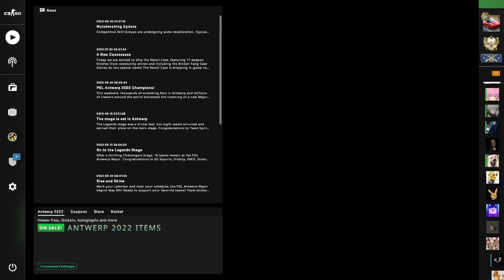I Am The Same As A Silver Elite Smurf?? | CSGO Gameplay